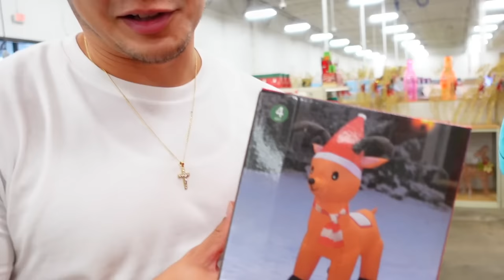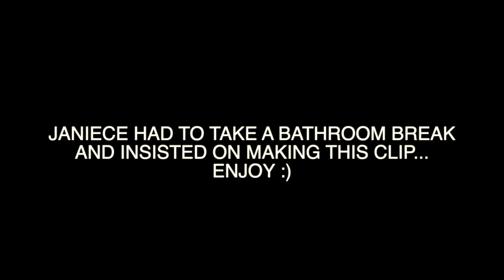Come CHRISTMAS DECOR Shopping With Us!!